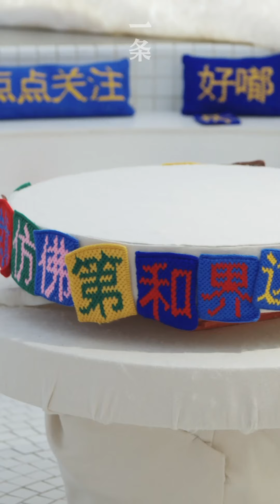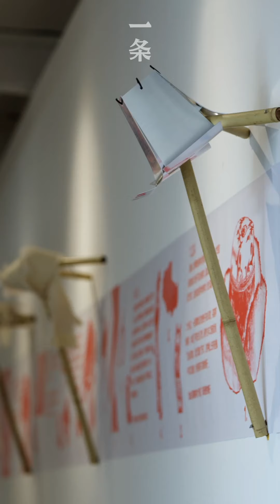90後海歸女生，被一群老鐵征服：他們太酷了！ Post-90s Returnee Girl Conquered by a Group of Old Friends: They Are So Cool!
90後海歸設計師何鮮，意外闖入一個魔幻的短片「圈」。他們草根出身，一切創意靠本能，卻一次次讓科班出生的何鮮自愧不如。過去4年裡，何鮮深度接觸、拜訪了20多位“老鐵”，和他們一起合作設計。 “從他們身上看到了很多來自民間的智慧。”

He Xian, a post-90s returnee designer, unexpectedly stumbled into a magical short video “circle.” They come from grassroots backgrounds, relying on instinct for all their creativity, repeatedly leaving He Xian, who has a formal education, feeling inferior. Over the past four years, He Xian has deeply engaged with and visited more than 20 “old friends,” collaborating with them on designs. “From them, I have seen a lot of wisdom from the grassroots.”

🎥本月精彩推薦 Best of this month：

▸【TOP1】北漂16年，他搬進70㎡的家：不放一張床，釋放天性 After Working in Beijing, He Moves into a 70-m2 Apartment with no Bed

▸【TOP2】堅守16年！震撼國際的中國舞者夫妻，終於回歸 China's Greatest Independent Dance Troupe  Returns to Stage

▸【TOP3】70㎡京郊小樓大改造，開15扇窗引光 70-m2 House in Suburban Beijing with 15 Windows

▸【TOP4】90後美院夫妻改造西湖邊的家：330㎡，只做一室一廳 Hangzhou Couple and Their 330-m2 Apartment

▸【TOP5】情歌天後50歲：閃婚、丁克，享受甜蜜的愛情 The Queen of Love Songs at 50: Flash Marriage, DINK, Enjoying Sweet Love